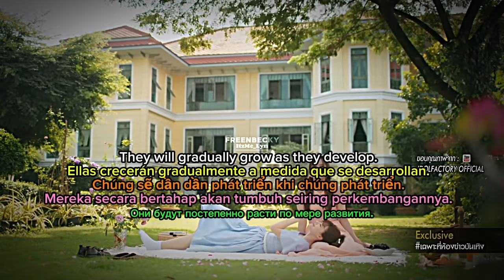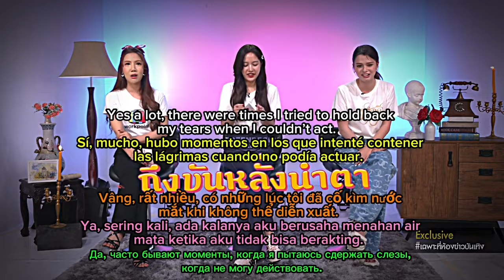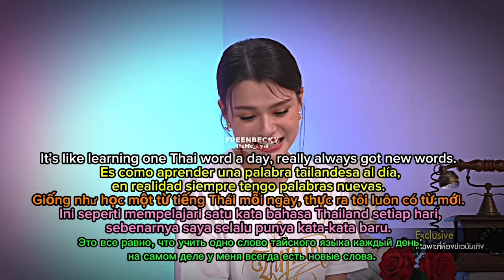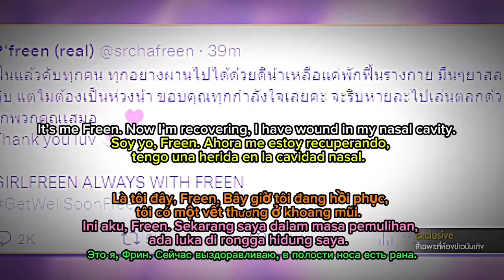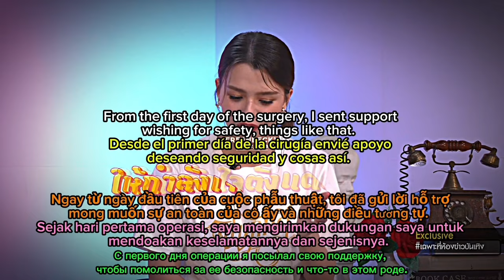FreenBecky Interview with Porpeer 🎥 The Loyal Pin 🎞️ -Eng/Viet/Indo/Russian subtitles-